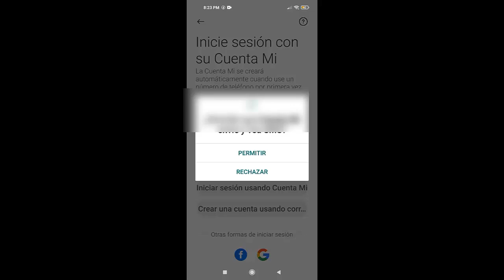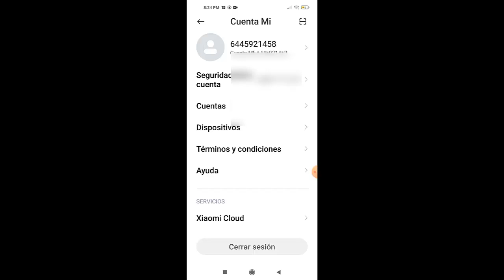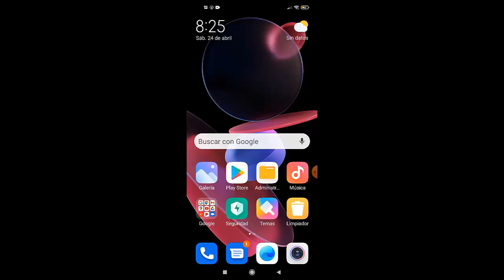Como Crear Cuenta Mi en Xiaomi Rápidamente I Solución 2025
En este video te enseñare a Como Crear Cuenta Mi en Xiaomi de una manera rápida

Videos Recomendados
💛 Como ACELERAR Celular. Haz esto!